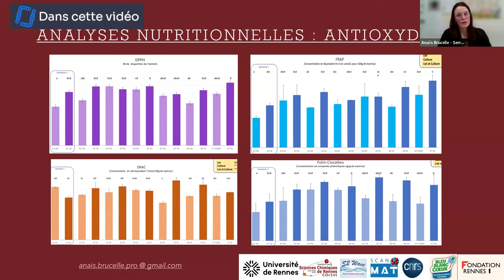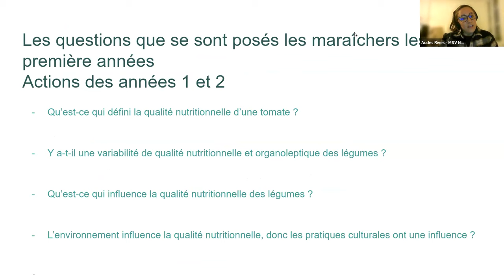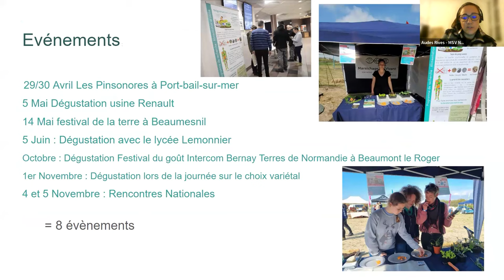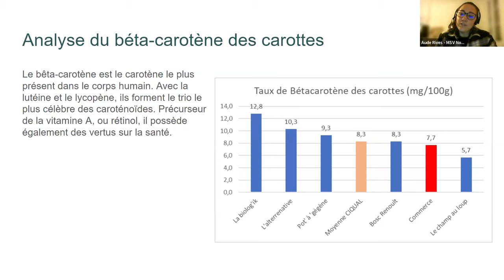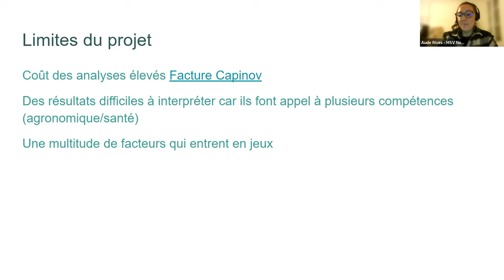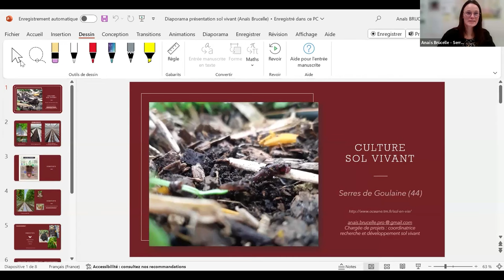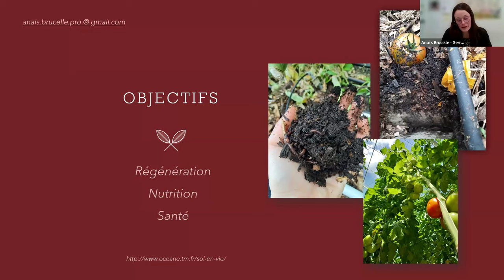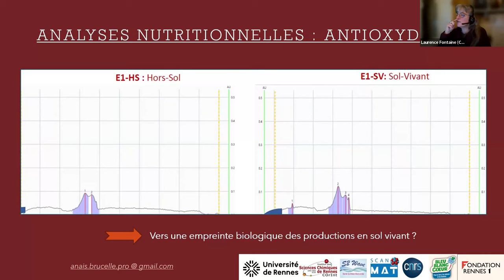Qualité nutritionnelle et gustative des légumes en Maraîchage Sol Vivant, A. Brucelle et A. Rives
This video was made as part of the NBSoil project co-funded by the European Union.
La réalisation de cette vidéo a été faite dans le cadre du projet NBSoil financé par l'union Européenne

Webinaire gratuit avec Aude Rives de l'association Maraîchage Sol Vivant (MSV) Normandie, animatrice de deux GIEE
... et Anaïs Brucelle, chargée de projets R&D du sol vivant sous serre à Basse-Goulaine.
Animé par Laurence Fontaine, directrice de recherche au Centre National d'Agroécologie.

Chapitrage :
00:00:00 Zapping
00:00:54 Présentation
00:04:26 GIEE : évaluer la qualité nutritionnelle et organoleptique des légumes en MSV, par Aude Rives, animatrice de l'association MSV Normandie
00:39:20 Questions : accès aux données, mesures redox, Quelle perte de qualité nutritive après la récolte ? ...
00:49:11 Analyses aux Serres de Goulaine (44), par Anaïs Brucelle
01:06:34 Questions :
       01:06:44 Où se procurer les appareils de mesure de RedOx ?
       01:10:45 Peut-on avoir le prix des analyses par échantillon et le nombre envoyé ?
       01:11:51 On entend souvent dire qu'il ne faut pas trop arroser les tomates pour qu'elles aient du gout, qu'en pensez-vous ?
       01:15:58 Quelle quantité de vers de terre à l'hectare ?
       01:21:36 Il n'y a plus du tout d'apport d'engrais en MSV ?
       01:23:50 Utilisez-vous des extraits de plantes fermentées comme engrais ou en prophylaxie ?
       01:28:15 Qu'entez-vous par "emballement du sol" en MSV ? excès de nutriments ?